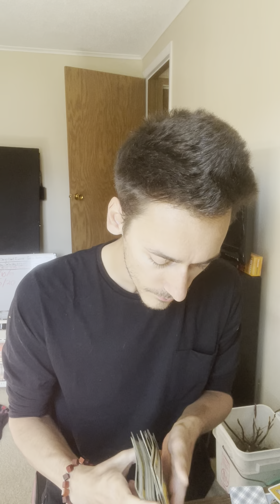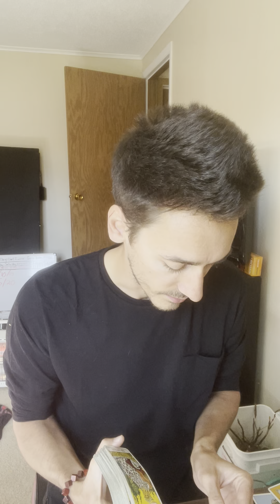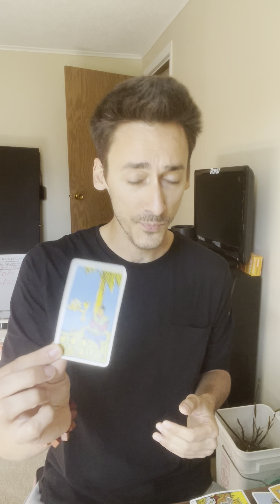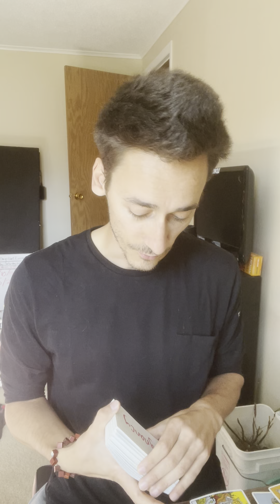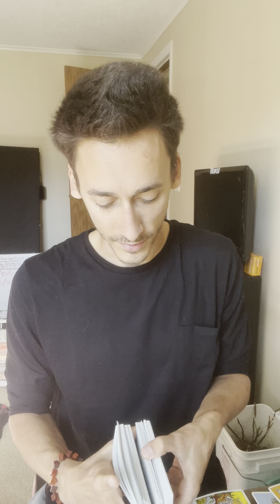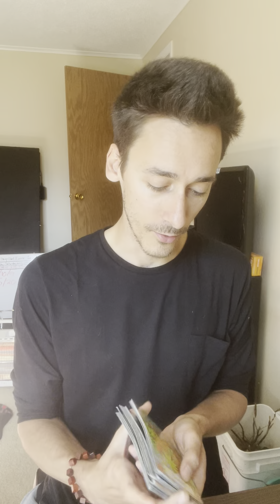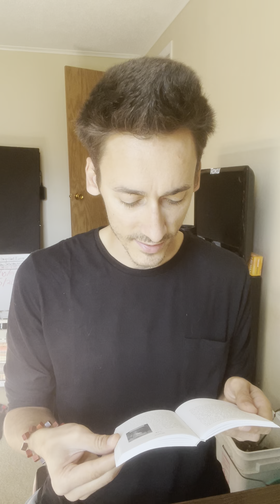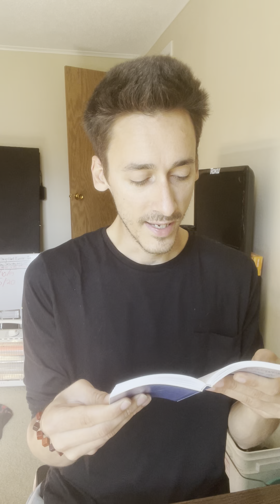PISCES♓️ LOTS OF HEALING HAPPENING RIGHT NOW! KEEP UP THE GREAT WORK! SOMEONE IS PREGNANT 🤯😱🥰👶🍼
Creator of StaySoberAndChallenge on TikTok, follow me to see my sobriety journey! @StaySoberAndCHALLENGE

Looking to make some extra money? Go to your nearest plasma center!

Hey! I donate plasma at BioLife and I thought you might be interested in this offer valid at my center.
This is and extra $700-$900 in one month for new donors!